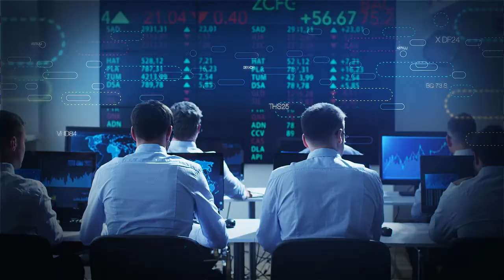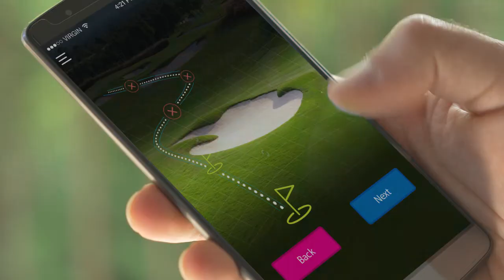Gigaspaces InsightEdge Platform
Insight-driven organizations are more likely to increase revenues, reduce costs, mitigate risk and outperform their competitors. The best minds of our generation are constantly seeking to leverage advanced analytics and realize the insight-driven organization vision.
GigaSpaces' InsightEdge Platform is an open-source in-memory insight platform unifying fast-data analytics and transactional processing, for instant business insights and actions.